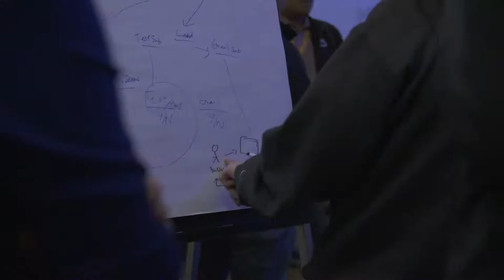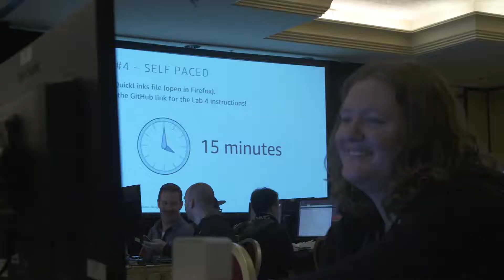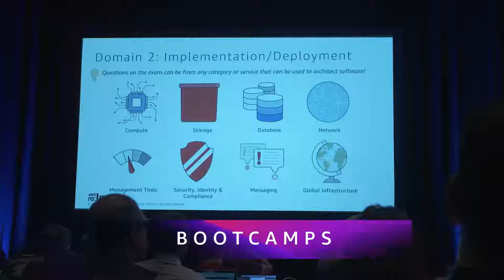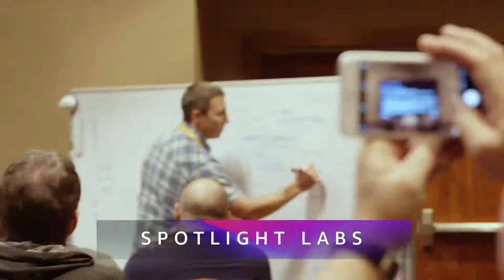AWS re:Invent 2018 - How to re:Invent - Episode 3: Training & Certification Round-Up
Join us for the 7th annual AWS re:Invent conference.
In this month’s episode, we’re rounding up all the AWS Training and Certification opportunities to be found on-site at re:Invent 2018. Get the insider details on what’s in store when Annie and Jill sit down with AWS Training and Certification Lead, Shannon O’Fallon, to dive deep into Bootcamps, Hands-on Labs, and how to get AWS Certified while at re:Invent.

- Date: November 26 - November 30, 2018
- Location: Las Vegas, NV (ARIA, Bellagio, Encore, MGM, Mirage, Venetian, Palazzo, Vdara hotels)